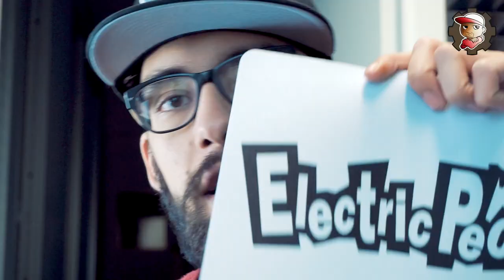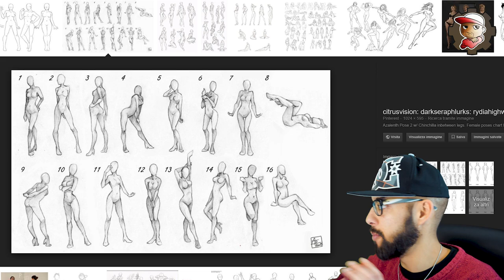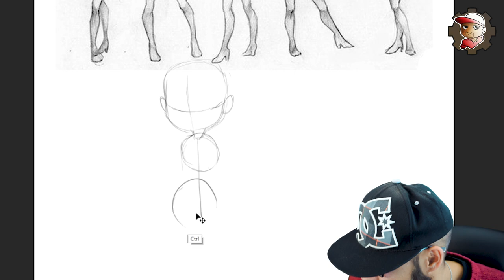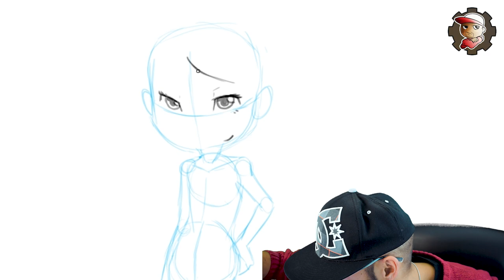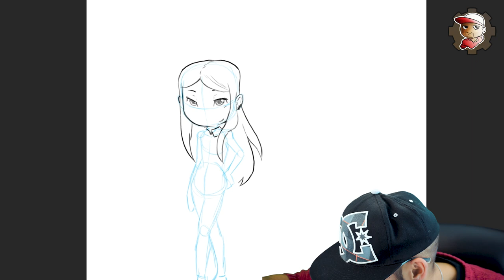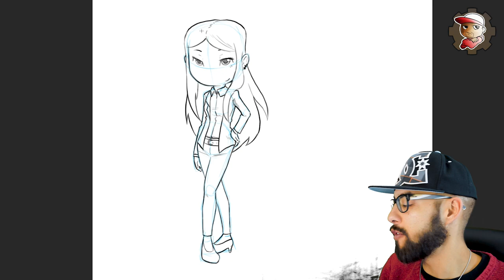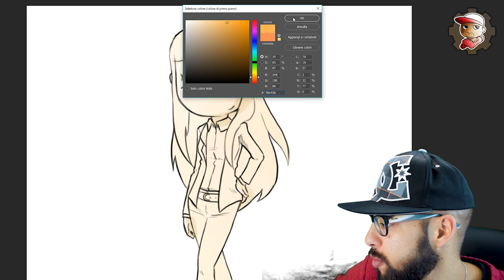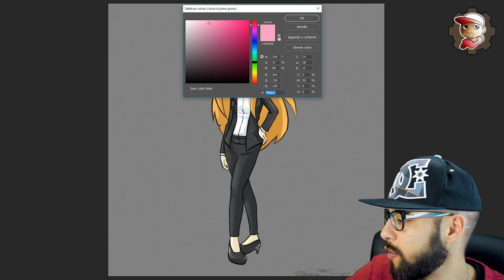Disegno pose di La Sabri Chibi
Pose anime kawaii manga wowowowwowo :P